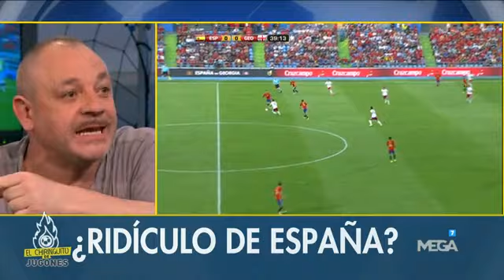Tras el fiasco de España ante Georgia, El Chiringuito opina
España perdió contra Georgia en el amistoso previo a la Eurocopa y en El Chiringuito debatimos las sensaciones de la selección.